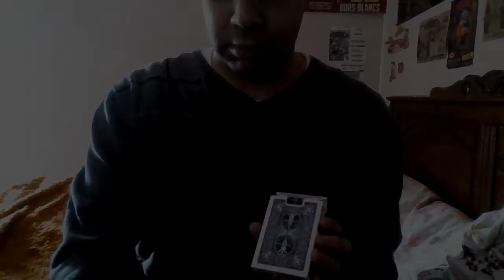SWITCH BOX de MICKAEL CHATELAIN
Merci à Magiciens du Vallons pour le montage de la vidéo